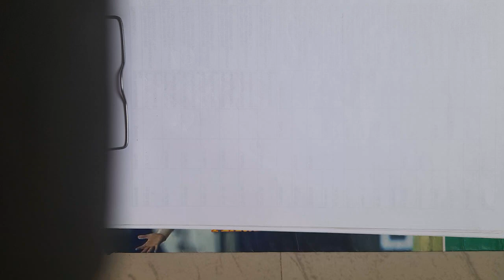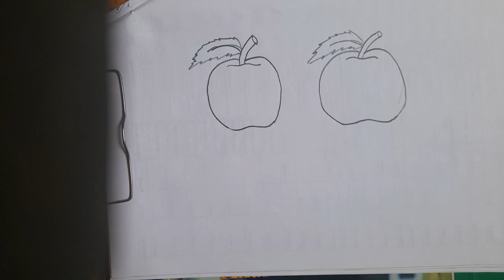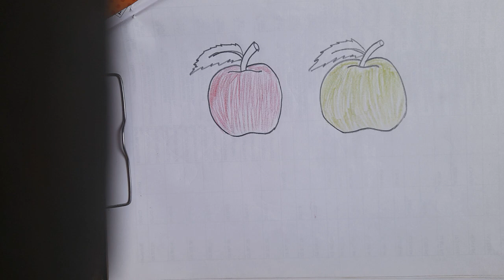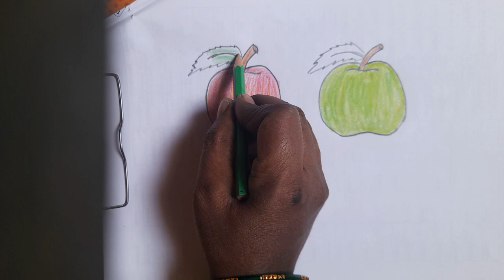Easy Apple Drawing 🍏🍎 Coloring apple Drawing for beginners | Simple drawing